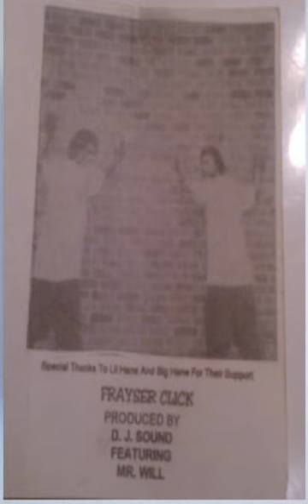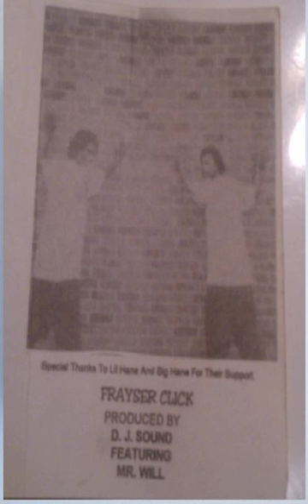Special Thanks To Lil Hane And Big Hane For Their Support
FRAYSER CLICK

PRODUCED BY
D.J. SOUND
FEATURING
MR.WILL